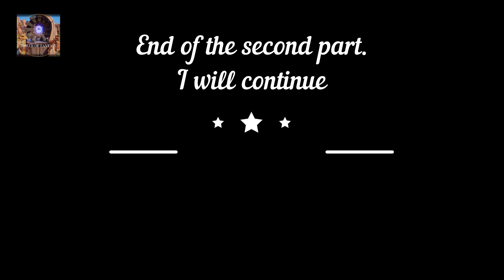Game Tower of Fantasy| Part 2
Continuation of the story.
Meeting Julie Zero with new friends, the Astra base and the formation of a new image.
Be continued
Wait for the continuation